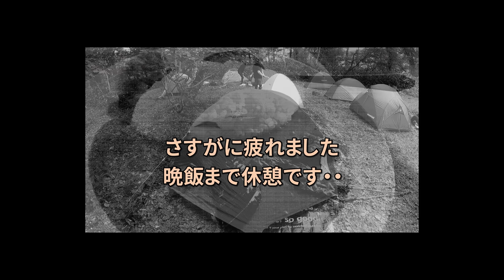4K映像✴︎草紅葉【尾瀬ヶ原キャンプ2020】2/2 ジンギスカンで旅の疲れを癒す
20201003【尾瀬ヶ原キャンプ2020秋】燧裏林道を行く後編
6時02分 御池登山口
6時10分 御池田代
6時20分 姫田代
6時37分 上田代
7時32分 天神田代
7時45分 裏燧橋
8時32分 兎田代分岐
8時40分 兎田代
9時10分 三条ノ滝分岐
9時20分 三条ノ滝
11時00分 赤田代
11時11分 温泉小屋
11時20分 見晴に向かう
11時36分 東電小屋分岐
11時55分 見晴
12時05分 見晴キャンプ場
12時45分ひげくまでビールカレーソーセージ
てんとで休憩
16:30夕飯準備
(10/4)　２日目
5時40分 尾瀬ヶ原で朝の散歩
6時00分 朝飯
7時25分 尾瀬沼に向かって出発
9時04分 白砂峠
9時09分 白砂田代
9時23分 沼尻休憩所
9時27分 沼尻から尾瀬沼分岐に向かう
9時55分 浅湖湿原
10時10分 大江湿原に出る